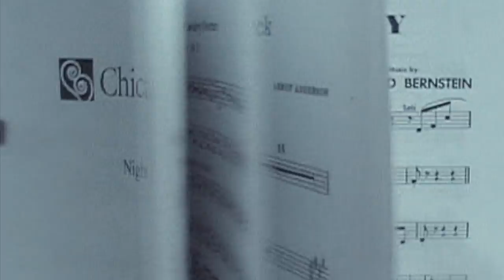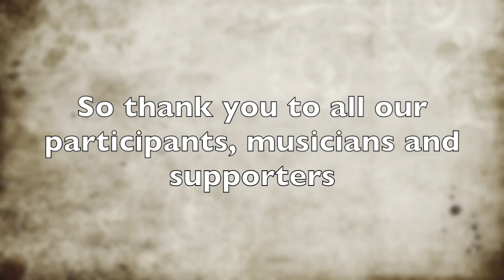Side by Side with the Chicago Philharmonic Ping Tom Memorial Park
In July 2017, we performed a 'Side by Side' concert at Ping Tom Memorial Park in Chinatown, Chicago. Student and community musicians joined the orchestra in rehearsing and performing a symphonic concert, as part of Chicago Park District's 'Night Out in the Parks' program.